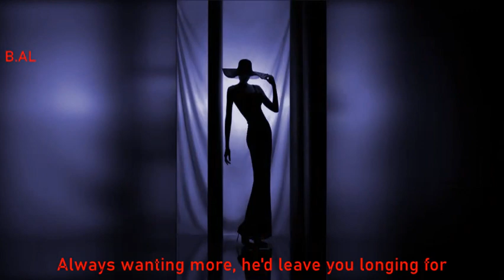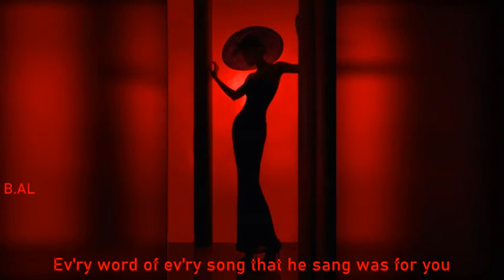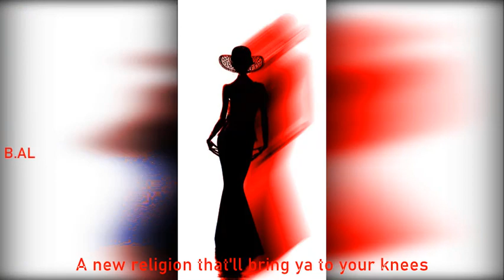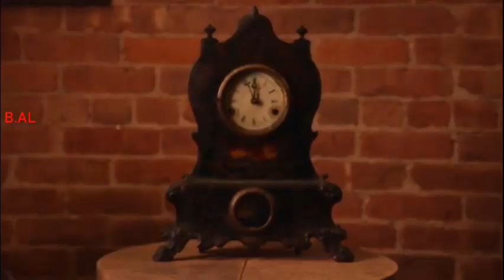Alannah Myles Black Velvet Lyrics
Lyrics:

Mississippi in the middle of a dry spell,
Jimmy Rodgers on the Victrola up high
Mama's dancin' with baby on her shoulder,
The sun is settin' like molasses in the sky.

The boy could sing, knew how to move ev'rything,
Always wanting more, he'd leave you longing for

Black velvet and that little boy smile.
Black velvet with that slow southern style.
A new religion that'll bring ya to your knees.
Black velvet, if you please.

Up in Memphis the music's like a heat wave
White Lightnin' bound to drive you wild,
Mama's baby's in the heart of ev'ry school girl,
Love Me Tender leaves 'em cryin' in the aisle.

The way he moved, it was a sin, so sweet and true,

Ev'ry word of ev'ry song that he sang was for you,
In a flash he was gone, it happened so soon,
What could you do?

If you please, If you please, if you please...